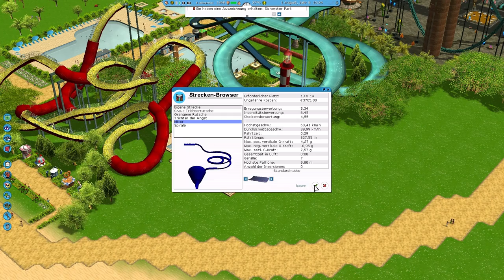Rollercoaster Tycoon 3 [Soaked] [Wild] #022 - Anbau einer H2O Rutsche ★ Let's Play RCT 3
Eine weitere Rutsche kommt in den Wasserpark. Abwechslung muss her und wir wollen das Badeparadies weiter ausbauen.